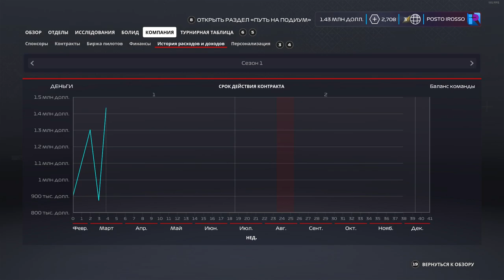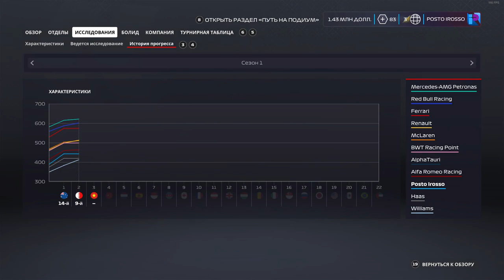БОРЬБА С СЕРЕДЯКАМИ ВО ВТОРОЙ ГОНКЕ - MY TEAM #2